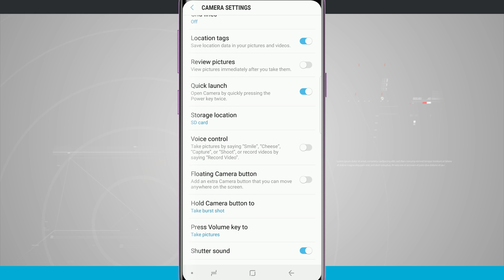Samsung Galaxy S9 Tips - How to Quickly Launch the Camera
On the Galaxy S9 there is an option to quickly launch the camera so you'll ensure that you never miss a photo opportunity. In this video, I'll show you how to ensure that option is enabled and even how to use it.